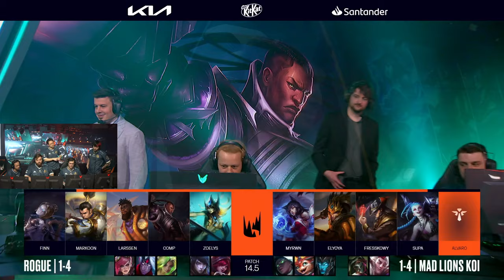MAD LIONS KOI vs ROGUE | LEC SPRING 2024 - WEEK 2 [VOD]